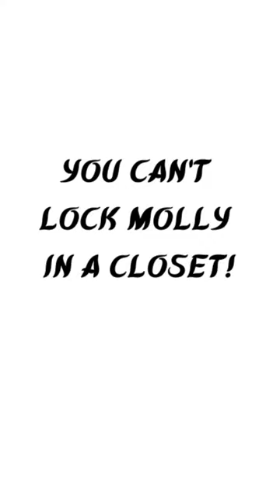Jonathan Lee Riches Shows Off Vids Of Taking Bullhorn Betty And Molly Golightly Mopadding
Jonathan Lee Riches Shows Off His Vids Of Taking Bullhorn Betty And Molly Golightly Mopadding